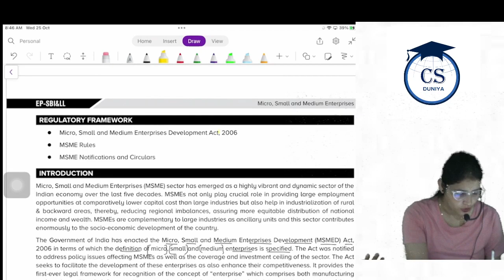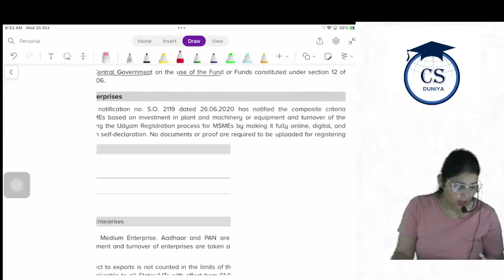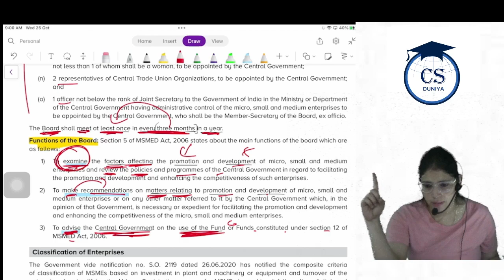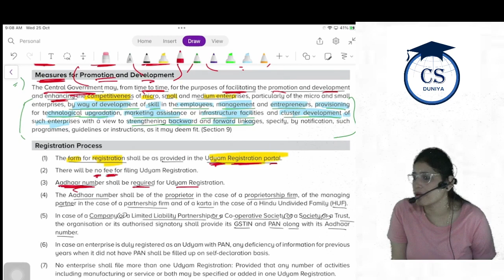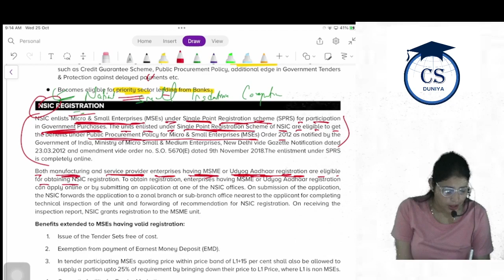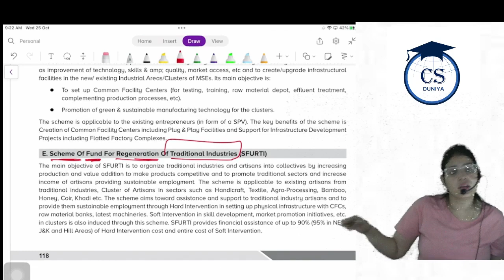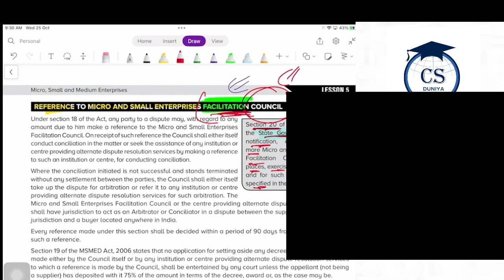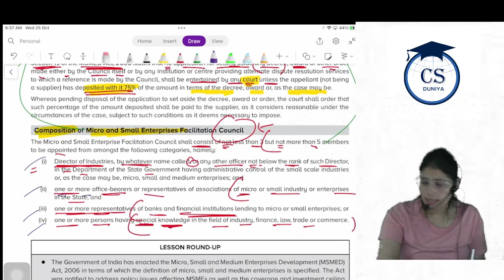CS Executive |SBIL |Micro Small and Medium Enterprises | Chapter 5 (Class 1)